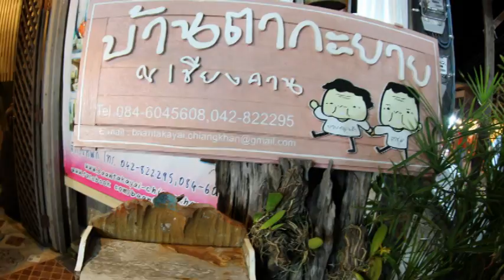ณ เชียงคาน....เลย ( ร้องซะ 2 )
ภาพ  :  บรรยากาศ ณ  เชียงคาน  จังหวัดเลย เช้ายันค่ำ  28 - 29  มิ.ย. 2557
เพลง :  ตลอดเวลา & กำลังใจ   covered by hungjua